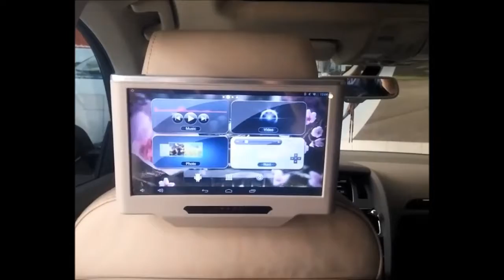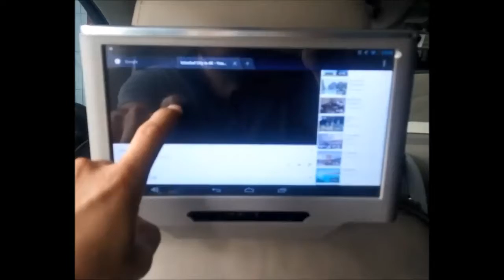Audi Q7 10'1 Android Arka Eğlence Paketi